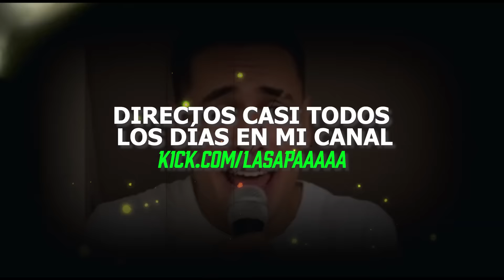PERDIDOS EN EL OCEANO CON @Samulx_YT | Raft